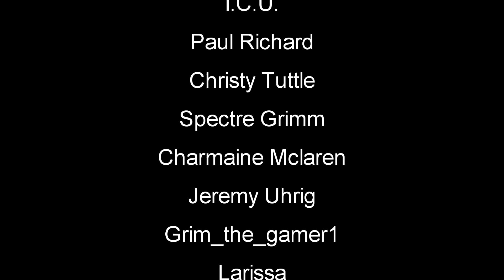7 Days To Die | Starvation Mod MP | Give Us Shelter | EP1 | MP Let's Play Gameplay (S4)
7 Days To Die Starvation Mod Multiplayer Gameplay Let's Play Modded - Give Us Shelter - This is a zombie game the will have you on edge every minute of playing. You can Build structures, craft items and pillage whats left in building and cars you find.

7 Days to Die development was launched following a successful Kickstarter campaign in August 2013, demonstrating the initial prototype. Joining us in early access now will help support the cause and ensure continued expansion of the development team, their efforts and the planning and addition of even more features and depth eagerly awaited by fans.